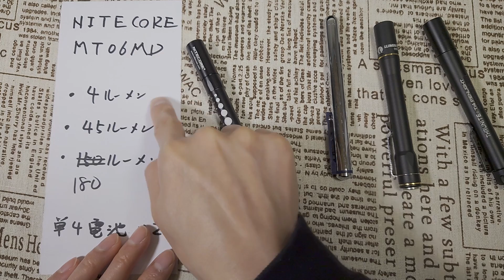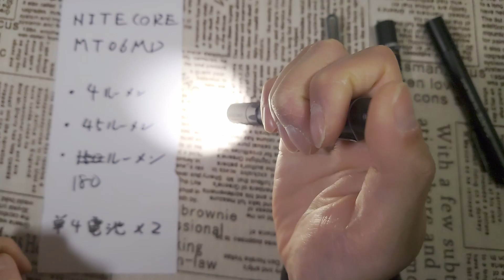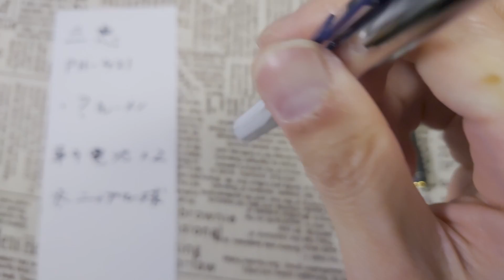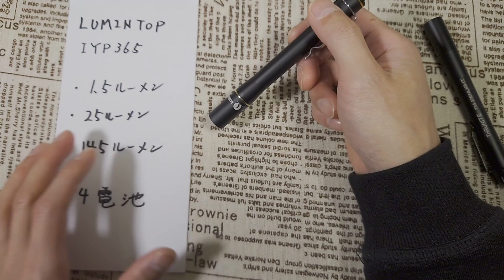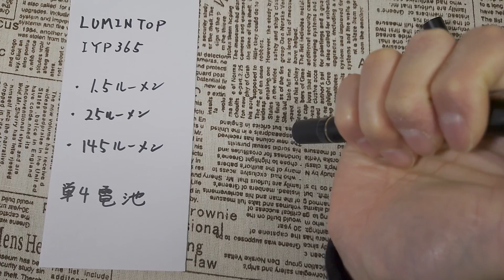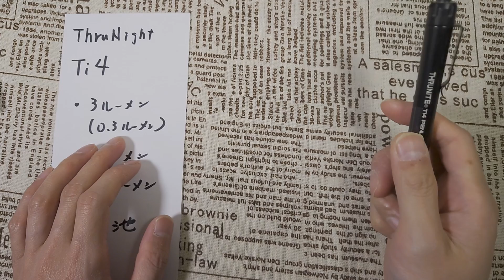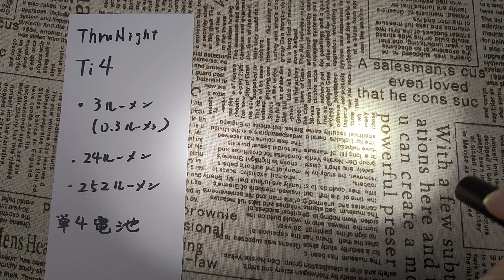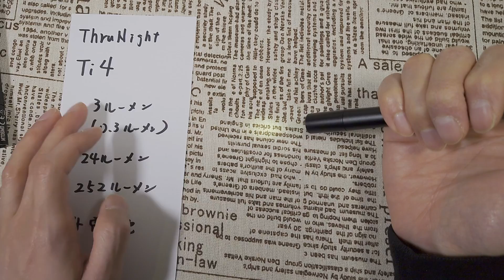2020年最新のペンライト５機種を徹底比較 意外と使えるのはまさかの【〇〇〇】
最新のペンライトを買いましたので、性能を比較した結果をご紹介します。

▼OLIGHT(オーライト) I1R 2 EOS

▼三恵 ペンライトPH-421

▼NITECORE(ナイトコア) MT06MD

▼LUMINTOP(ルミントップ) IYP365

▼ThruNite(スルーナイト) Ti4